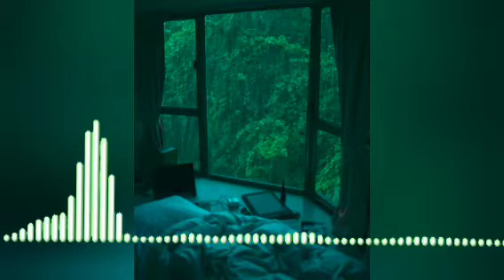အိမ်ကလေးတစ်ဆယ့်ခြောက်လုံး၊( အပုိင်း - ၅)အမျိုးသားစာပေဆုရ